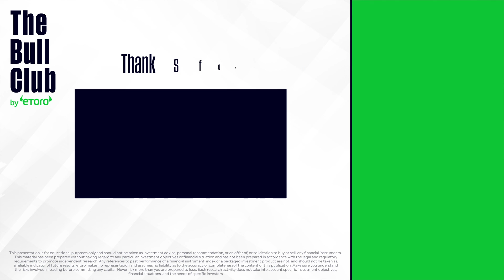Lessons from the top of the hedge fund world | eToro webinar with Dominique Mielle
Ms. Mielle is a Franco-American investor and former hedge fund manager. In 2017, she was named one of the “50 Leading Women in Hedge Funds” by the Hedge Fund Journal and E&Y. She also published the book, Damsel in Distressed, the first hedge fund memoir written by a woman. Today she is a retiree and writes a column at Barron's news.

Find her book 'Damsel in Distressed: My Life in the Golden Age of Hedge Funds' at the link